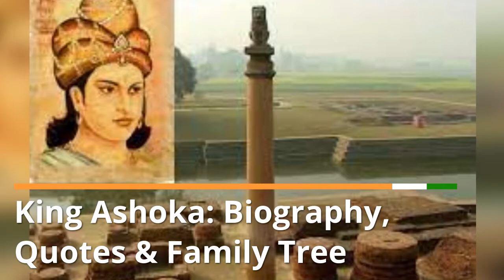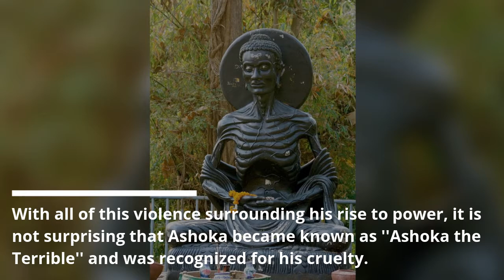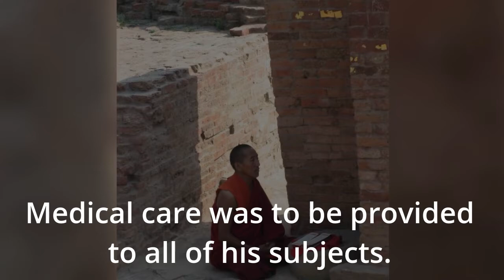King Ashoka: Biography, Quotes & Family Tree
In this lesson, we will learn about King Ashoka, the emperor of India from 265-238 BCE. Ashoka was a great ruler who renounced armed conquest and tried to rule in line with the requirements of Buddhist teaching.

India's Great King
Have you ever done something, regretted it, and tried to make amends? That's what happened to the great King Ashoka. Ashoka ruled the Mauryan Dynasty in India from 265-238 BCE (296-232 BCE in some sources). After he conquered the Kingdom of Kalinga, Ashoka was very remorseful and embraced Buddhism, a faith that teaches nonviolence. Let's learn more about Ashoka's biography and family tree, and look at some of his famous quotations.

Ashoka the Terrible
Not much is known about Ashoka's early life. We do know that King Ashoka was born in 304 BCE in Pataliputra. He was not the firstborn son, and he had a fairly low position in the household. However, Ashoka quickly grew into a great warrior, and his father named him governor of his own province. There, he married and had children.

When the emperor died, a group of nobles called on Ashoka to assume the throne of the Mauryan Dynasty. To do this, he had to kill all of his brothers so that they would not challenge his authority. Ashoka did this, sparing only his younger brother Vithashoka. With all of this violence surrounding his rise to power, it is not surprising that Ashoka became known as ''Ashoka the Terrible'' and was recognized for his cruelty.

A Change of Heart
But Ashoka had a change of heart. After eight years of conquering the surrounding regions to bring them into his kingdom, he personally directed an assault on the Kingdom of Kalinga. After the battle was over and Ashoka went out to survey his victory, he was crushed. All that he could see was destruction and death, and he vowed then to rule differently. He had been exposed to the ideas of Buddhism in his youth, and he began to rule with a policy that he called ''conquest by dharma''. Dharma means the ''principles of correct life''.

Ashoka laid out these principles in a set of 14 edicts, or proclamations. Some of these were:

Killing or sacrificing living beings (humans or animals) was not allowed.
Medical care was to be provided to all of his subjects.
Monks would tour the Mauryan empire to teach dharma to its subjects.
The people should respect their elders and teachers.
Prisoners were not to be treated badly.
The people should feel free to approach Ashoka with questions about his rule.
All religions were welcomed.
Charitable giving was encouraged.
Ashoka encouraged the people to adhere to these edicts in order to live a happy life. No longer Ashoka the Terrible, he became known as ''Ashoka the Pious''. He sent Buddhist missionaries throughout his kingdom and built great monuments to Buddhism known as stupas. Ashoka ruled over a peaceful and prosperous empire until his death around 232 BCE. After he died, the Mauryan Dynasty disintegrated.